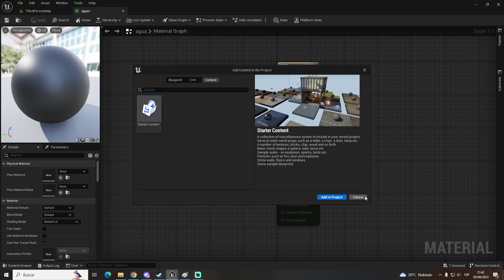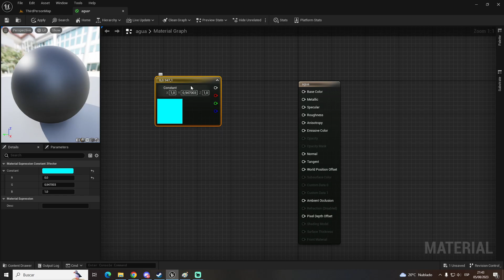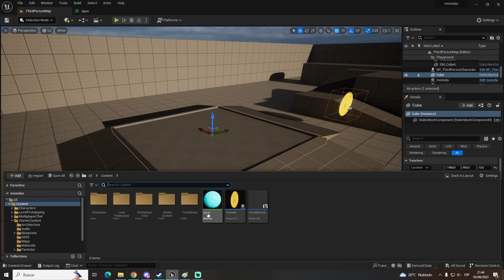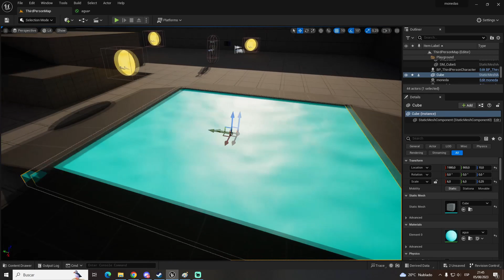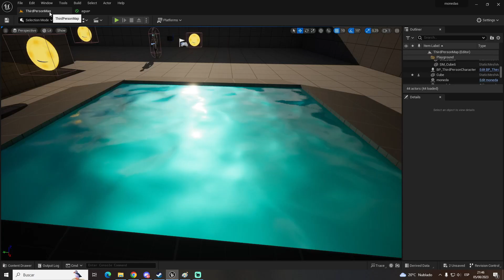Cómo crear TEXTURA/MATERIAL de AGUA - Unreal Engine 5.2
Bienvenidos a otro vídeo más en el que hoy os enseñaré a cómo crear un material de agua en UE 5.2, espero que os guste!

Mi setup para grabar:

- Monitor alternativo (en caso de que no esté disponible el de arriba)
- Teclado: Ya ni existen en venta.